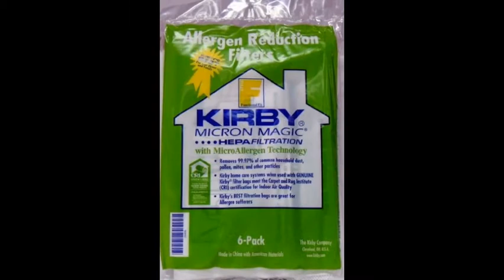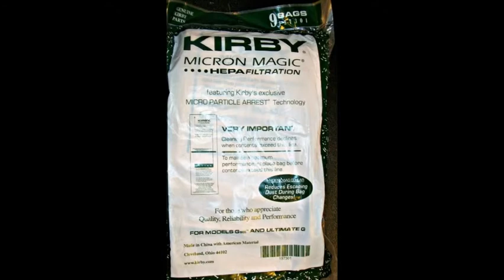Vacuum Cleaner Kirby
Kirby Vacuum Cleaner Belts 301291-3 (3 pack) fits all Generation series models G3, G4, G5, G6, G7, Ultimate G,...

Kirby Sentria Upright Vacuum

Kirby Ribbed Vacuum Cleaner Belt, Fits: all Kirby upright vacuum cleaners 1960 to present, Kirby Number on belt...

Kirby, Micron Magic Hepa Filtration with MicroAllergen Technology Vacuum Bags Pack of 6

Kirby Part#204808 - Genuine Kirby Style F HEPA Filtration Vacuum Bags for Sentria Models - 6/Package, Sentria®...

Kirby Part#197301 - Genuine Kirby HEPA Filtration Vacuum Bags Model G6 and Ultimate G - 9/Package

Kirby vac bags (9 count) for Models G4, G5 and Gsix

kirby vacuum cleaner,kirby vacuum cleaners,kirby vacuum cleaner bags,vacuum cleaners,vacuum cleaner,best vacuum cleaners,vacuum cleaner reviews